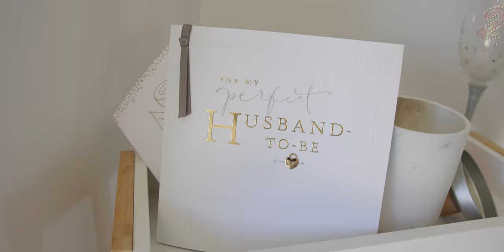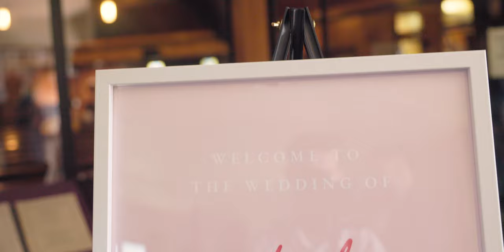Nat and Francis Vehikite | A New Zealand & Tongan Wedding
The Wedding of Natalie and Francis Vehikite
28th November, 2023

Created by Jacob Hawkins | @KawKawKins
Filmed and Edited by Jacob Hawkins

Shot on Canon EOS C70 / Canon EOS R6
Edited in Adobe CC Premiere Pro 2023

Vendors:

Photography by Cassandra Kovacs and Nicole Gourley

Hair by Graceful Hair Art

Make Up by Chrystal O’Brien

Bridal Dress by To Cherish

Catering by Moveable Feasts and Barbecue Cartel

KawKawKins, 2023